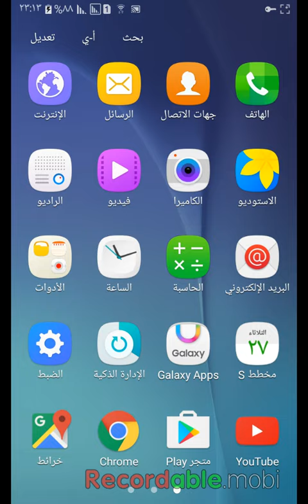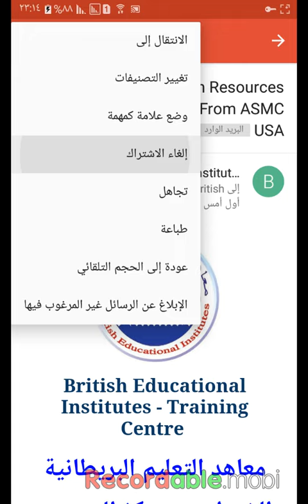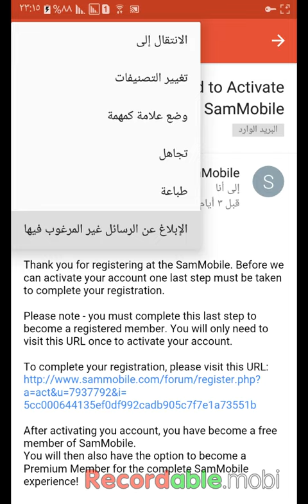طريقة حذف الرسائل الدعائية و المجموعات البريدية من ايميلك بضغطة زر و عدم استقبالها مجددا مع gmail